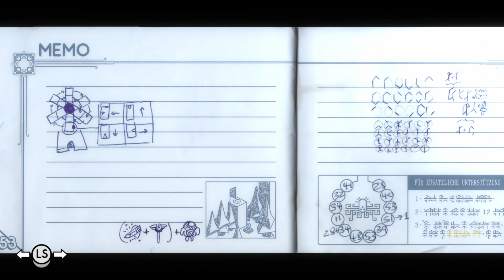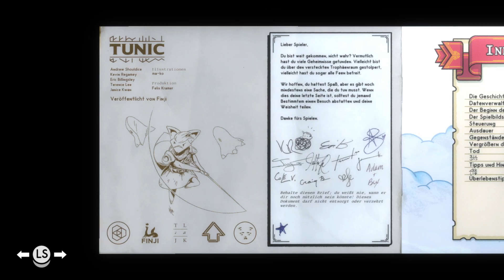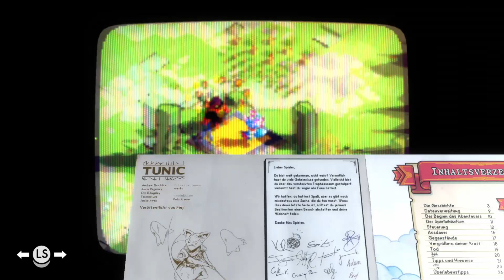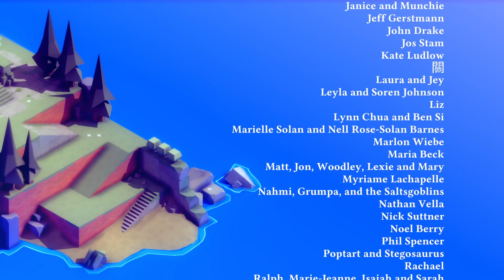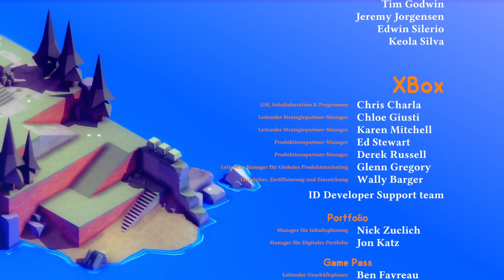🦊Der Erbe erkennt unsere Taten an🦊 Tunic #22 (Ende)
Erkunde eine feindselige und tief verwobene Welt aus schattigen Wäldern, weitläufigen Ruinen und labyrinthartigen Katakomben
Kämpfe gegen mächtige Bosse tief unter der Erde, hoch über den Wolken und an noch seltsameren Orten
Sammle die fehlenden Handbuchseiten voll mit Hinweisen und farbenfrohen Illustrationen
Entdecke verborgene Schätze, die dir weiterhelfen
Finde geheime Relikte, geheime Techniken, geheime Rätsel und ... Kurz gesagt: Es gibt einfach eine ganze Menge Geheimnisse!
Mit Sounddesign von Power Up Audio
Und einem Original-Soundtrack von Lifeformed (Terence Lee, Janice Kwan)

Bleib tapfer, kleiner Fuchs!